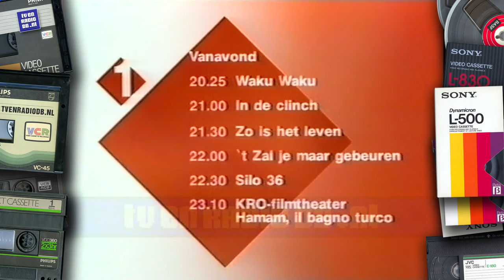TV: Nederland 1 - Programma Overzicht (20001104)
Programma overzicht Nederland 1. Uitgezonden op 4 November 2000.